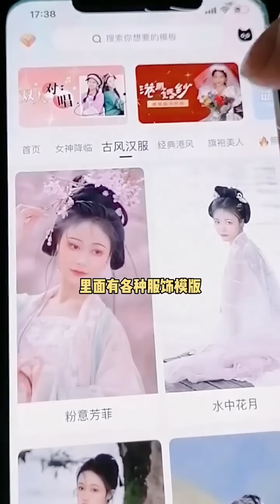妈妈，如果我是猪，那你是什么？【小泽妹妹】搞笑